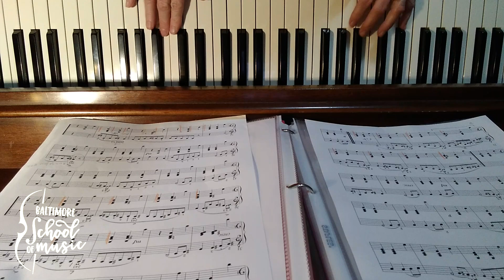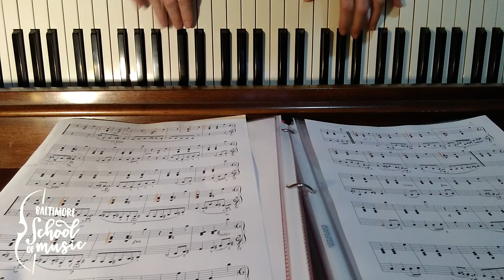Baltimore School of Music - Summer Virtual Student Recital 2022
Welcome to Baltimore School of Music's Virtual Summer Student Recital of 2022! We are excited to have you join us for another great showcase of our student's talent and hard work.

Piano Students
Greta T - Bells of Great Britain (0:00)
Cristina S. - Hungarian Dance (0:26)
Eli- Tucker's Secret Life (1:23)
Kayla J - The Haunted Mouse (1:54)
Maya Kelley - Melody (2:23)
Austin - Schumann’s Melody (3:39)
Sebastian - Ice Skaters (4:36)
Satya C. - Lightly Row (5:52)
Patrick G. - Jumpin' Jazz Cat (6:34)
Benjamin T. - Phantom of the Keys (7:36)
Charlotte - Scotland Bells (8:30)
Alexander - Allegro in D Major (8:58)
Evan - Ballade (10:00)
Zoe N. - Pyramids at Night (11:39)
Beatrice - Row, Row, Row Your Boat (13:13)
Leo Zelaya - Grumpy Old Troll (13:41)
James - This is My Planet Earth (14:11)
Arianna Gray - Land of the Silver Birch (15:29)
Nicky C. - Joshua Fought the Battle of Jericho (16:33)
Freya - Night of the Tarantella (17:19)
Selah Carter - Gallop, Pony (18:06)
Grace Encinas - Cat Game, Mouse Game (18:53)
Chiedozie - Sonatina in G - MVT. 1 (19:28)
Hope Silbak  - A Whole New World (20:30)
Akshay Lokhande - Shining Stars (22:17)
WIll Ward - Sarabande in D minor (23:15)
Travers Nelson - Gavotte (25:00)
David Ross - Marche (26:02)
Hortenzia B. - Children's Notebook (27:03)
Kim Weiss - Waltz in A Minor (27:42)

Strings Students
Jonathan Yi - Andantino (30:00)
Shoshanna - Petit poney (30:50)
Eli Hummel-Bauer - Wild Thing (31:20)
Jonathan Yi - Allegro (32:33)

Voice Student
Hortenzia B.- Lydia (34:40)